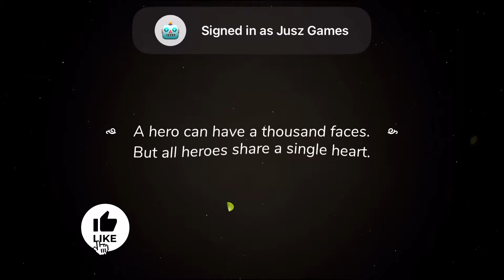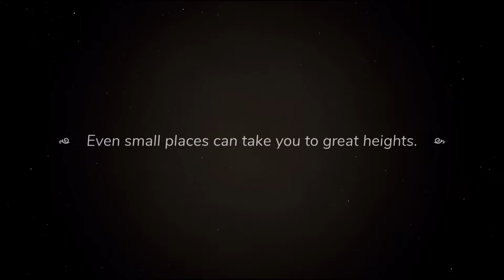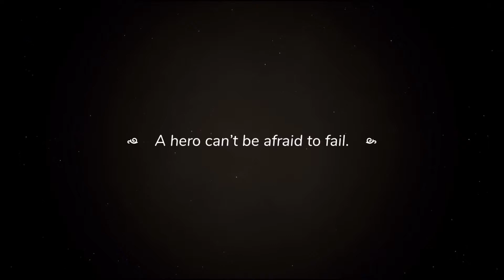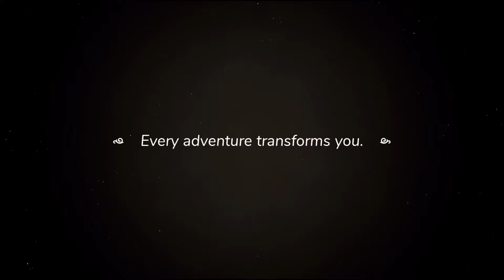Wonderbox : The Adventure Maker | Gameplay Walkthrough | Introduction - Odd House (Apple Arcade)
📱APP DESCRIPTION

Creating and exploring are the essence of Wonderbox, an action-adventure game set in beautiful dioramas. Discover this ever-expanding universe with your friends and family, where you can make and share your own adventures.

SEVEN WONDERS OF THE GAME

1 - The Adventures

Accept the call, and your journey is set: to have fun! Prepare yourself to face a path full of challenges, enemies, puzzles, and platforms. Every time you open the game, a new road of trials stands between you and the heart of adventure. Only the brave will succeed.

2 - The Creator Mode

Playing an adventure is cool, but what would it be like creating your own? You have all you need: Blocks, Characters, and Items. They come with premade behaviors and allow you to create an entire adventure using the same tools and content we use ourselves. See how blocks magically combine into stunning structures. Your finger is all you need to build environments, give life to characters, hide treasures, place enemies, and design combats. Take a chance! Publish your adventure, share it with friends and players around the world. Such creativity might even be featured in the Wonderbox gallery.

3 - The Boxes

These are the core of the game: the carefully-crafted spaces where the adventure flows. Visuals are colorful and often breathtaking. Don't get too cozy, though, because a quiet sunset box might lead to one with nightfall or sandstorm. From box to box, there is a deep chain of interconnected environments to explore. Each one is unique, like a masterly grown bonsai: small in shape, immense in meaning.

4 - The Heroes

Choose the hero you want to be. Customize your character with a vast diversity of possibilities. Earn more as you play and upgrade your collection. Assemble the coolest, the bravest, or even the weirdest hero for your quest. Travel through the boxes, talk to the villagers, cross the portals, beat the enemies, and avoid the hazards. Playing this game is all about exploring, fighting, jumping, and solving.

5 - The Challenges

Some boxes are amazing. Others are a maze. Sometimes you need coins to buy the sword to beat the goblin to get the key to open the door to finally escape. A treasure might be hidden under, above, in front of or behind a simple tree. Discover! Rotate the camera to explore each corner of the diorama. And beware: the challenges are limitless, just like the adventures.

6 - The Party Mode

Expandable fun! Up to 4 players can form a party and play any adventure together. Call your tribe and cross the threshold. Even a dark dungeon gets brighter when you're surrounded by well-equipped family and friends.

7 - The Soundtrack

Be amused by the chords of Eric Chevalier, the composer of Rayman 2: The Great Escape. Each note of the soundtrack is there for a reason: to build the perfect atmosphere not only to play a game, but to play a hero.